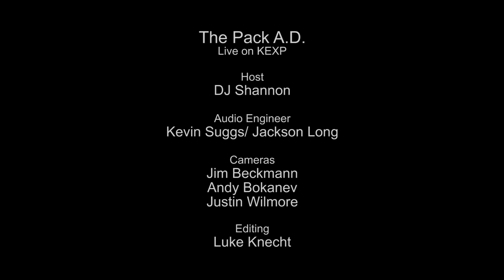The Pack A.D. - The Water (Live on KEXP)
presents The Pack A.D. performing "The Water" live in the KEXP studio. Recorded February 17, 2014.

Host: DJ Shannon
Audio Engineer: Jackson Long & Kevin Suggs
Cameras: Jim Beckmann, Andy Bokanev & Justin Wilmore
Editor: Luke Knecht